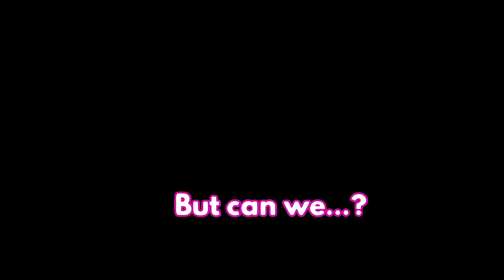Zombie VR game. (Arizona Sunshine) Will we survive?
Arizona Sunshine in Virtual Reality. We explore the wondrous world of zombies. We're not too sure if it's that wonderful yet though.
In Arizona Sunshine we get to fight zombies in VR. A little scarier than non-vr!

I'm also on tiktok!

Using a Windows Mixed Reality headset!